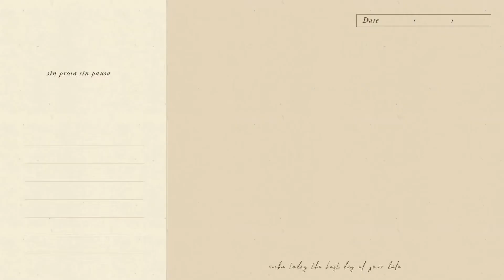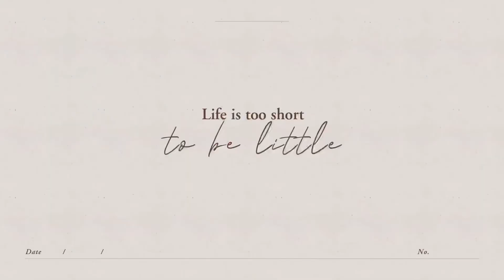VLOG #1 2021- Anong Occasion ?